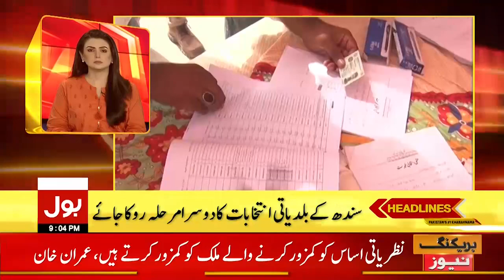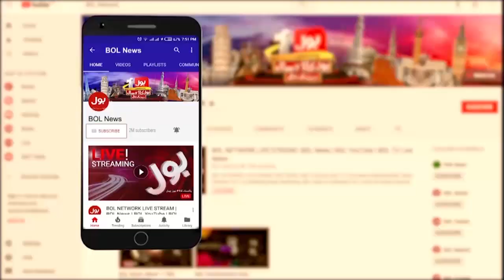Pakistan Monsoon Update | News Headline At 9 PM | Weather Latest News Update